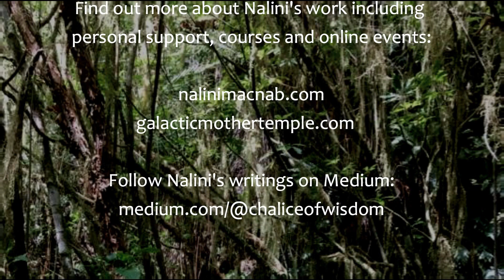Thirteen Jewels of Transformation ~ The Pearl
Each of the thirteen full moons of 2023 holds a gift of celestial light and Divine Love. The Pearl, given to us on the 6th January, is the first.

If you enjoyed the video, this article, published on Medium, also speaks to the Wolf Moon.

Enjoy Nalini's recent writings.

Become part of the community and explore Nalini's self-paced online courses